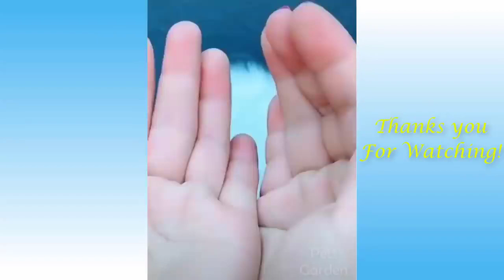Funny and Cute Cat's Life 👯😺 Cats and Owners are the best friends Videos